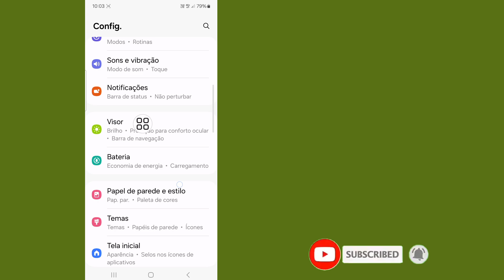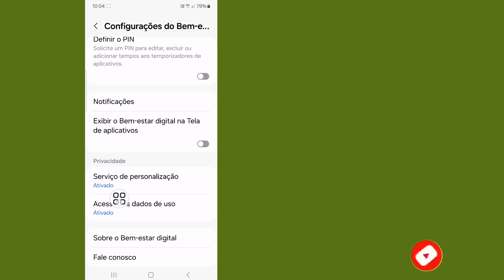Duplique a duração da bateria do seu telefone Android alterando estas configurações 2024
Você quer dobrar a duração da bateria do seu telefone Android alterando estas configurações? Este vídeo aborda o problema do rápido esgotamento da bateria em telefones Android e fornece dicas sobre como prolongar a duração da bateria para marcas como Samsung, Xiaomi, Huawei e outras.

Como dobrar a duração da bateria do seu telefone Android alterando estas configurações
Duplique a duração da bateria do seu telefone Android alterando estas configurações
Por que o telefone Android fica lento